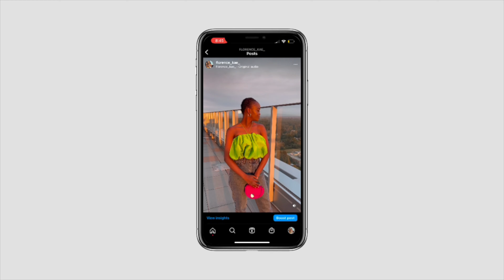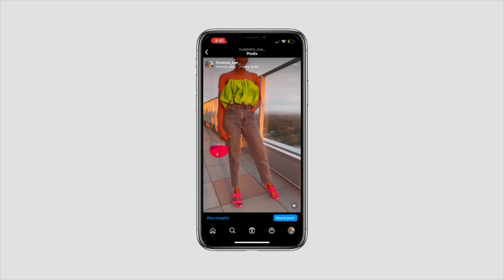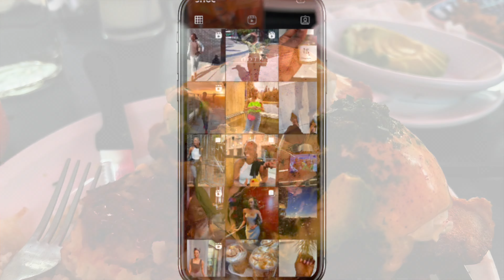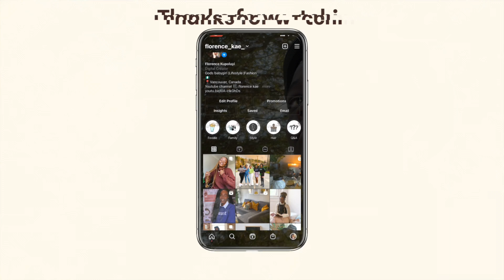Living in Vancouver Ep 21: Gift unboxing, new hair, creating content, brunch dates….